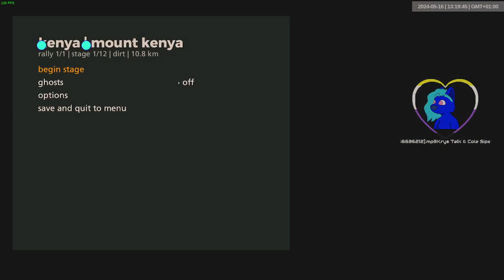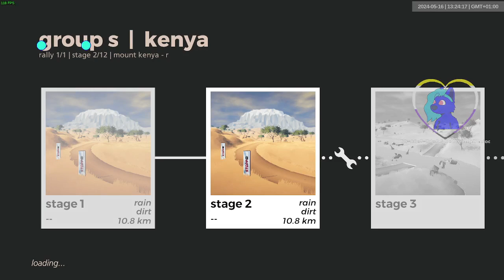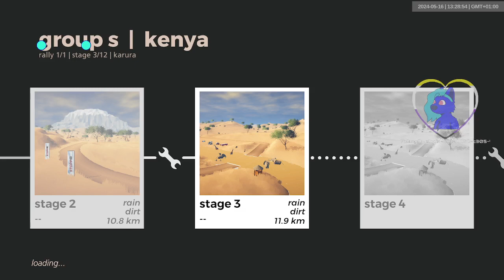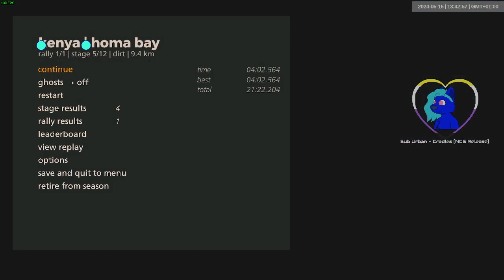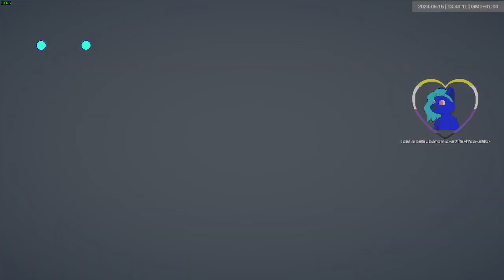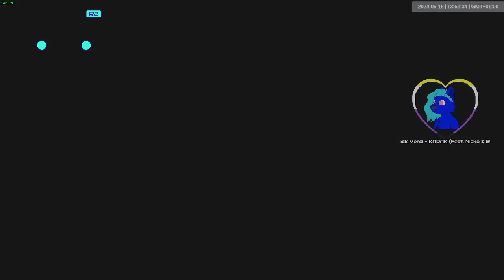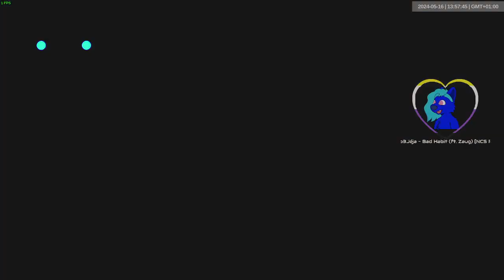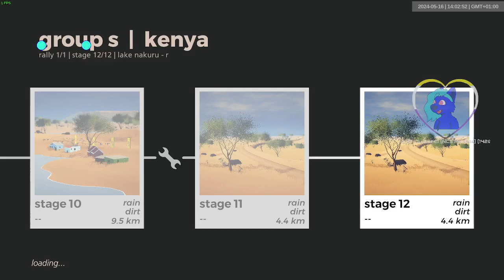kenya grs wet | 1669-1680 | art of rally 1920